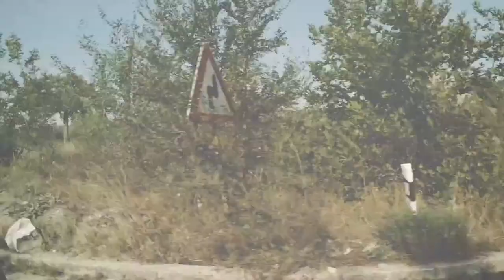This Land: Live Virtual Listening Party • Theo Bleckmann & The Westerlies with John Schaefer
On Tuesday, February 16 at 7pm ET, join Grammy®-nominated singer and composer Theo Bleckmann and New York-based brass quartet The Westerlies for a live virtual listening party for This Land, with John Schaefer, host of WNYC's New Sounds. Relix describes This Land as Bleckmann's "most potent and important project to date," and DOWNBEAT praises the album for "stretch[ing] our understanding of musical inventiveness." Tune in to listen to selections alongside John Schaefer and the musicians, hear behind-the-scenes stories, ask questions, and witness a live rendition of Wade in the Water courtesy of the magic of The Westerlies' remote performance technology.

On This Land, Bleckmann and The Westerlies combine their interpretive talent and wisdom, pairing songs of resistance with songs of refuge, seeking to balance music’s integral role in protest movements with the power of songs to provide internal solace amid external turmoil. Combining original music, spirituals and material by Woody Guthrie, Joni Mitchell, Phil Kline and more, Bleckmann and The Westerlies create a vivid through-line from historical sources to our present moment, in a musical statement brimming with creativity, piercing insight and humor.